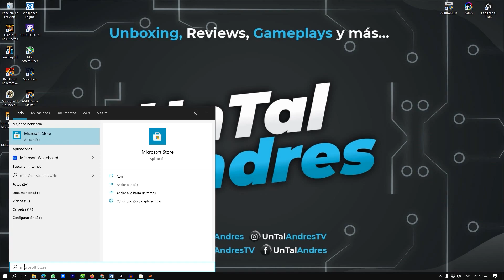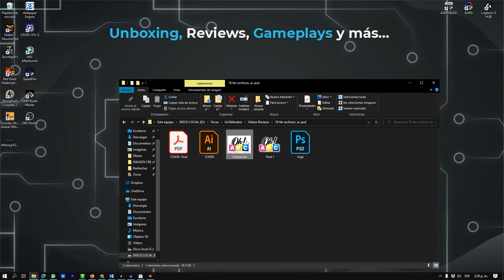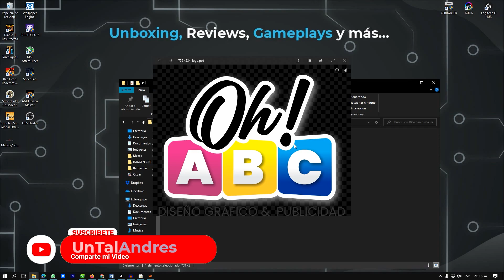📷COMO VER / PREVISUALIZAR ARCHIVOS PSD, PDF Y AI EN WINDOWS 10💻 - 2023 || QUICKLOOK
Descubre una manera sencilla de ver o previsualizar tus archivos .psd, .ai, .pdf y más en tu computadora con sistema operativo windows sin fallar en el intento y sin instalar aplicaciones de dudosa procedencia, descubre la maravillosa aplicación QuickLooK.